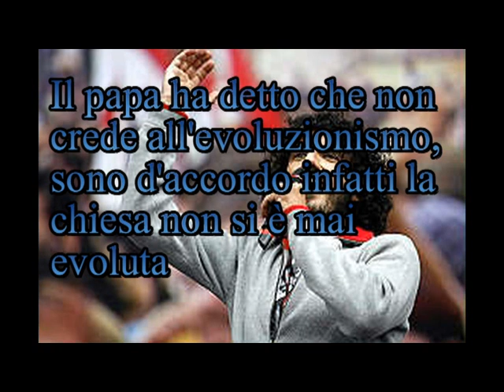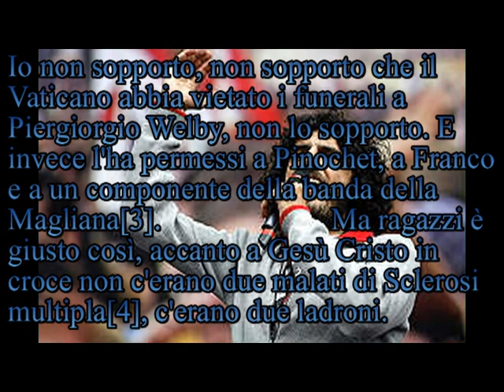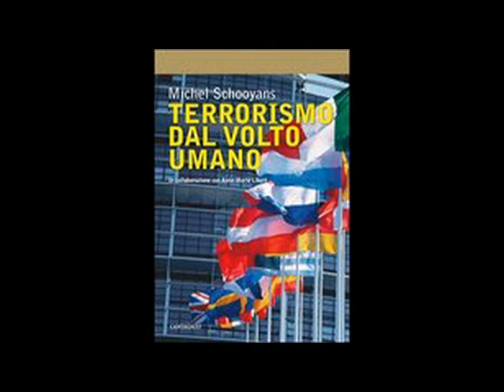Aborto: il terrorismo dal volto umano. L'unico terrorista è... 544A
[01:30] Rituale di Beltane e atto di vandalismo [prossima presenza di filmato]; [03:20] La mitologia ha fondamenti storici e Virgilio con Enea nel tempio di Minerva; [06:18] I turisti della devozione e le pietre che curano di Alessandro Torno ; [08:38] Il comico Andrea Rivera diventa "terrorista" e frase censurata da molti; [15:10] Il sacerdote come madre Teresa chiedono di perdonare; [18:55] La CGIL scuola ha dimostrato che gli insegnanti di religione sono quelli più impreparati e il giudizio del prof di religione; [23:10] Aborto "Il terrorismo dal volto umano" quando l'unico terrorista è il macellaio di Sodoma e Gomorra; [25:06] "La chiesa non è omofobica" La chiesa c'è l'ha con tutti; [25:22] "Il progetto di salvezza di Dio non può essere fermato dagli uomini"; "Terrorista chi propaganda l'aborto"; [28:30] In Turchia un milione in piazza "Né sharia né golpe" ; [34:24 Ivano ] "L'immagine criminale di Cristo non si può toccare"; Famiglia cristiana "Se mio padre fosse eretico porterei la lagna per bruciarlo"e il demone per spaventare le persone; [40:54] 5/1000 a Gamma 5; [42:30 Guido] Il perdono; [48:32 Alessandro] Bagnasco; [50:00 Giampaolo] ; [51:54 Francesca] Le donne bruciate per purificare la loro anima; [56:13 Adriano] "Privilegi della chiesa" ma si salvaguarda il Cristo.